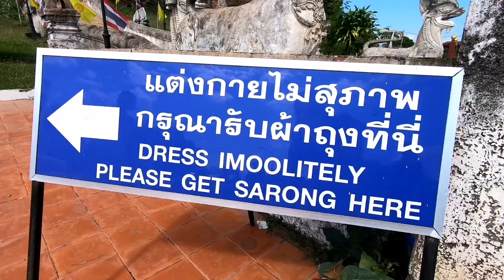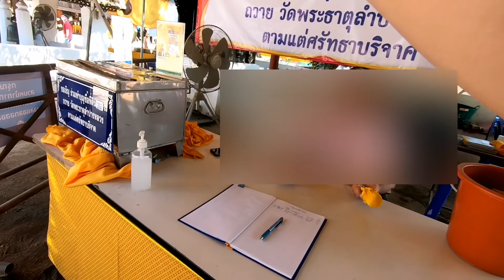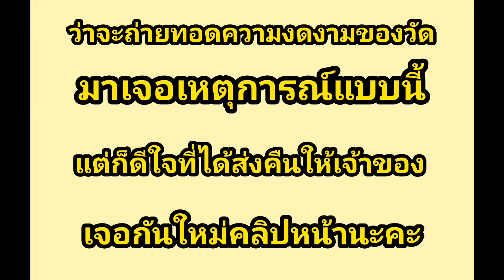วัดพระธาตุลำปางหลวง​ | เจอกระเป๋าเงิน​ แบงค์เพียบ! แต่โดนพูดจา​ แบบ​ เอิ่ม...